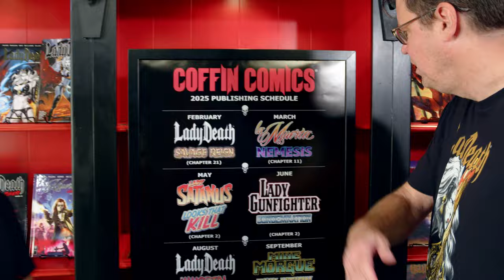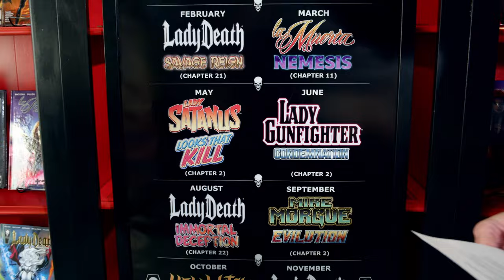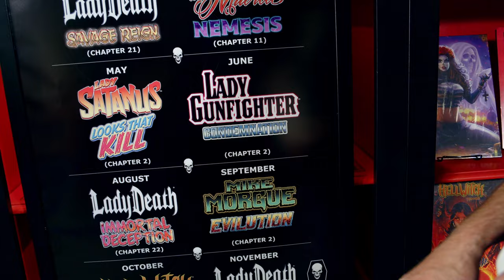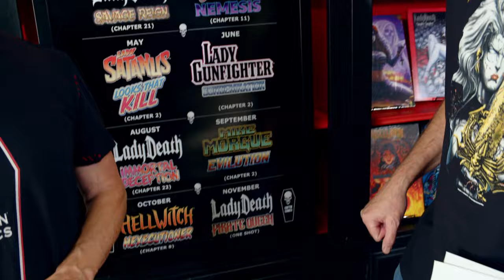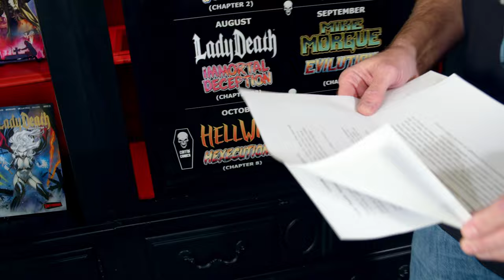2025 Coffin Comics Publishing Schedule Revealed!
Join Creator/Publisher Brian Pulido & Writer Mike MacLean as they give us the rundown of the 2025 Coffin Comics Publishing Scheduled!

GET CONNECTED!